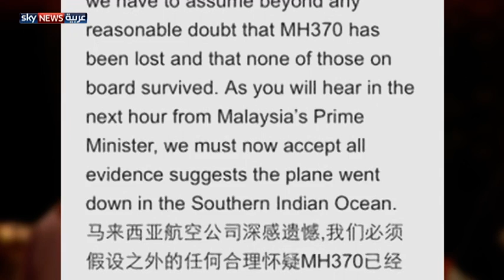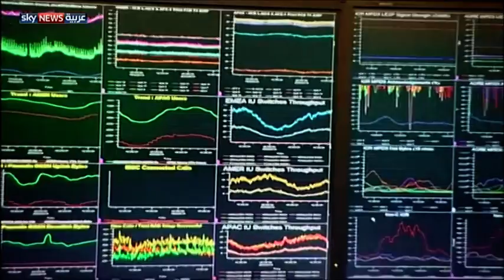تزايد التساؤلات بشأن الطائرة الماليزية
رغم إعلان رئيس الوزراء الماليزي سقوط الطائرة المفقودة جنوبي المحيط الهندي، ما زال هناك الكثير من التساؤلات بشأن ما دفع الطائرة إلى سلك هذه الوجهة وانتهائها في المحيط. لمشاهدة المزيد، يرجى زيارة صفحة الفيديو على الموقع الإلكتروني لسكاي نيوز عربية من خلال الضغط على الرابط التالي